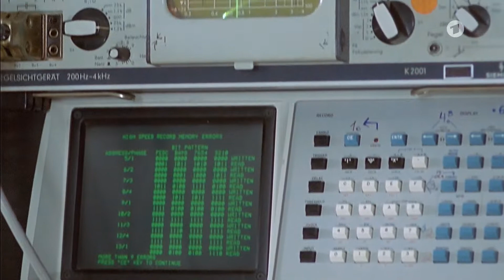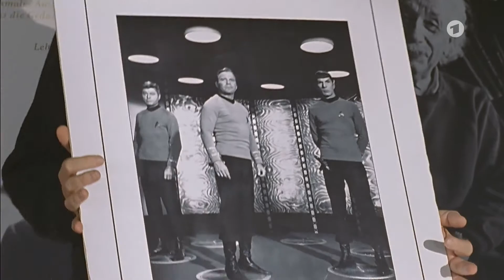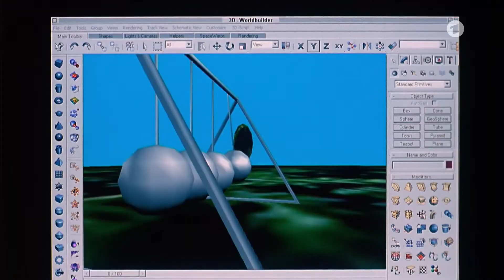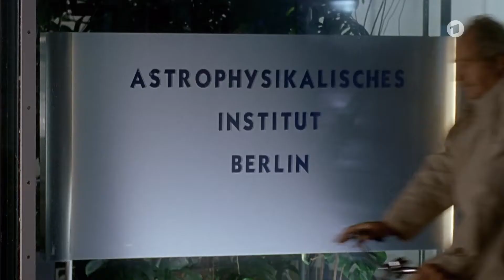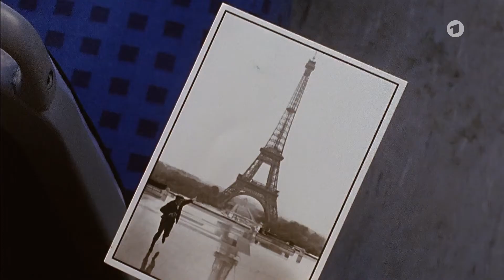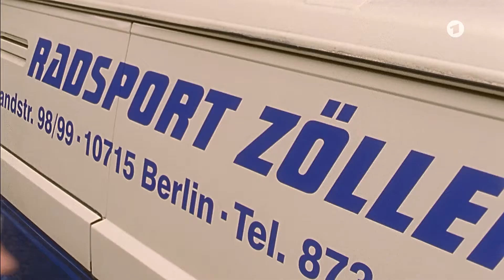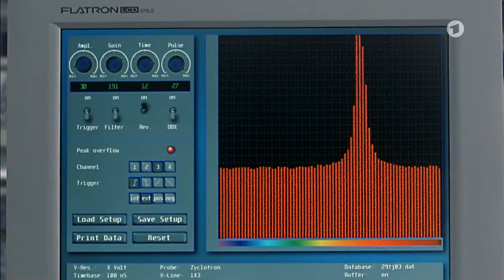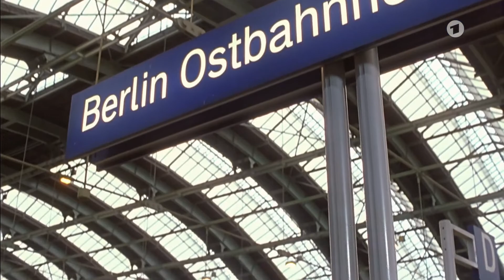Unser Papa, das Genie - 2002 - Full HD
Im neuen Heim der Familie Stern herrscht Chaos. Papa Julius ist zwar ein genialer Physiker, fürs Alltagsmanagement aber nicht zu gebrauchen, was seine mit Job und Kindererziehung überlastete Frau Ulrike zunehmend aufbringt. Kleinigkeiten wie Renovierungsarbeiten, Verwandtenbesuche und Ehekrach akkumulieren sich zur handfesten Krise. Und dann entdeckt Julius auch noch das Geheimnis des Beamens. Das Chaos nimmt seinen Lauf.